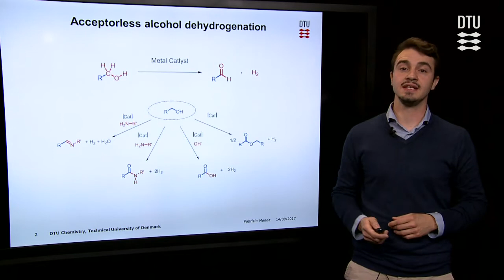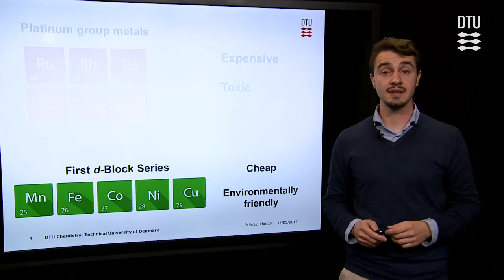Metal-Catalyzed Dehydrogenation of Alcohols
By Fabrizio Monda